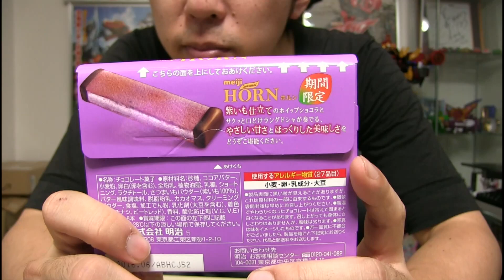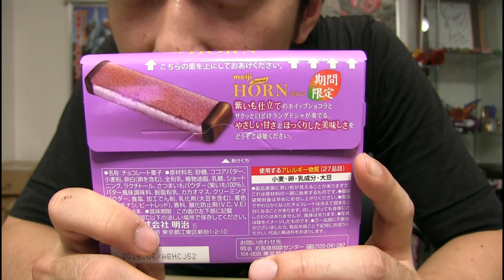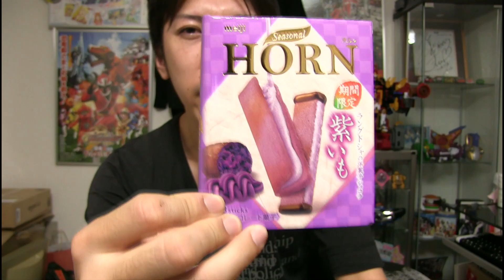【紫いも！】明治HORN(ホルン)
1箱 216円
外のラングドシャのサクサクと
中のホイップのふわふわがマッチしています